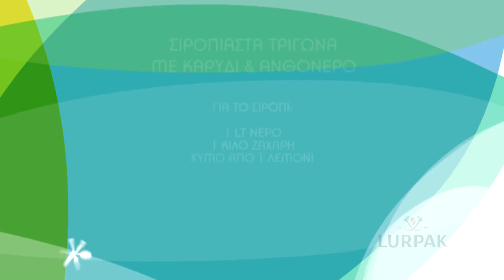ΤΡΙΓΩΝΑ ΜΕ ΚΑΡΥΔΙ & ΑΝΘΟΝΕΡΟ-CHEF ΣΤΟΝ ΑΕΡΑ 16/03/2017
(ΦΥΛΛΟ ΠΑΡΑΔΟΣΙΑΚΟ ΜΕ ΕΛΑΙΟΛΑΔΟ)
ΓΛΥΚΟΘΕΡΑΠΕΙΑ-ΑΛΕΞΑΝΔΡΟΣ ΠΑΠΑΝΔΡΕΟΥ & ΛΑΜΠΡΟΣ ΜΠΑΞΕΒΑΝΟΣ